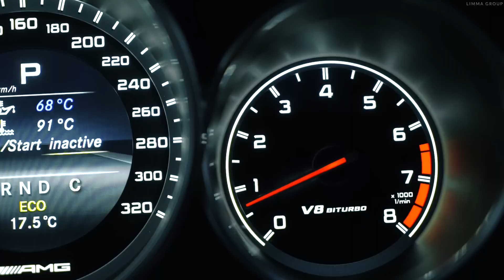ARVVB - Между именами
Follow ARVVB

✔ По запросу сотрудничества и PR.